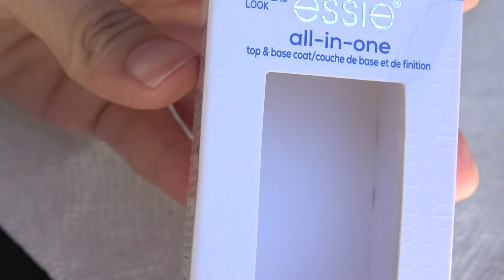LPS Nail Designs 💅 (Inspired by SophieGTV, LPShannah, & more! 💖)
Our hands are the movers & shakers for our LPS characters, and every now and then we spruce up our fingernails with a colorful coat of polish for our videos. 💅 Today I give you 5 nail design tutorials inspired by your favorite LPSTubers and their mascots! I am FAR from being a professional at nail art, but gave it my best shot through my first nail tutorial. (Feel free to provide constructive feedback on how I could improve! 💕) Hope you guys enjoy & free to follow along with this tutorial! 💖

LINKS:
This set includes the dotting tools I used in this video:
Embossing Stylus Tool Set by Craft Smart®

Nail Polish/Paint Brands/Colors Used:
-Essie "all-in-one" Top & Base Coat
-Essie "Free to Roam" #108
-Essie "Mint Candy Apple" #754
-New York Color (NYC) Long Wearing Nail Enamel #134 (French White Tip)
-FolkArt #455 "Medium Yellow" Acrylic Paint
-Sally Henson "Mellow Yellow" #349
-wet n wild "Red Red"
-Essie "Madrid It For The 'Gram" #1683
-Forever 21 Gold Glitter Polish
-Expressie #70 "Cold Brew Crew" Quick Dry Nailpolish
-O.P.I "Pink Flamenco"
-wet n wild "Putting on Airs"
-e.l.f (NO) Light Indigo/Purple Nail Polish

"Inner Circle" by Tape Machines
"Change Your Mind (Instrumental Version)" by Seroa
"Backyard Stories" by Sum Wave